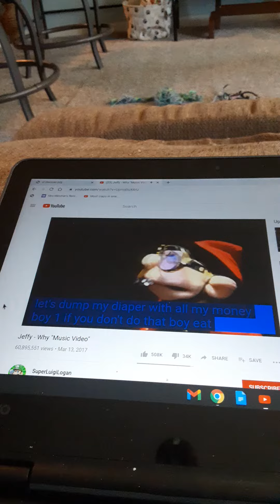Jeffy's why song 1.25 speed